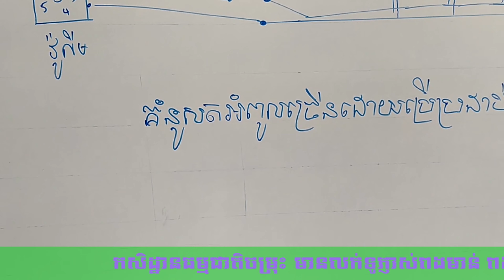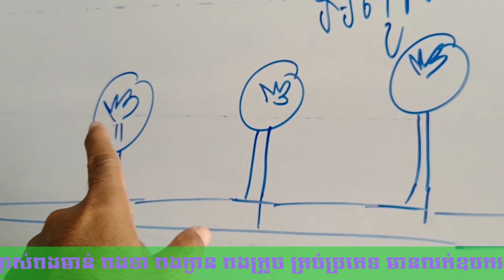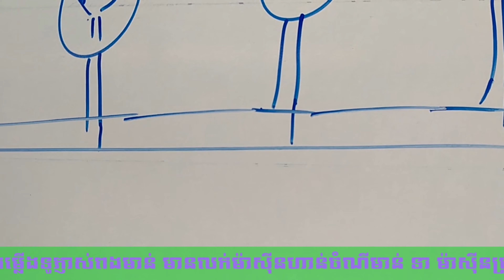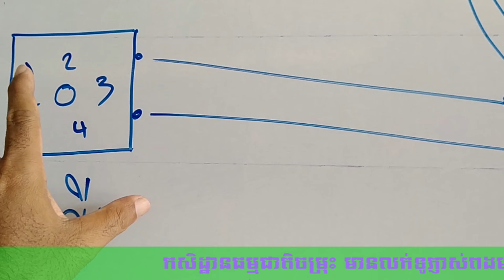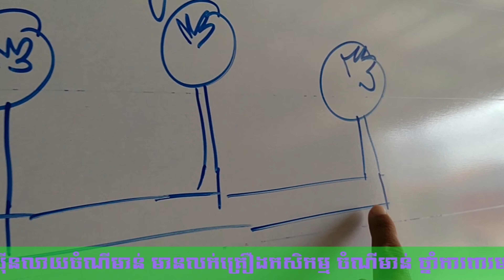គំនូសតវ៉ូលីមមួយប្រើបានអំពូលកំដៅច្រើនសម្រាប់កំដៅកូនមាន់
គំនូសតវ៉ូលីមមួយប្រើបានអំពូលកំដៅច្រើន
កសិដ្ឋានធម្មជាតិចម្រុះ មានលក់ទូភ្ញាស់ពងមាន់ ពងទា ពងក្ងាន ពងក្រួច គ្រប់ប្រភេទ មានលក់ឧបករណ៍តម្លើងទូភ្ញាស់ពងមាន់ មានលក់ម៉ាស៊ីនហាន់ចំណីមាន់ ទា ម៉ាស៊ីនប្រឡេះគ្រាប់ពោត ម៉ាស៊ីនបកសំបកពោត ម៉ាស៊ីនលាយចំណីមាន់ មានលក់គ្រឿងកសិកម្ម ចំណីមាន់ ថ្នាំការពារមាន់ឈឺ ព្យាបាលមាន់ឈឺ ។ល។សូមទាក់ទងតាមលេខ៖ 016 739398/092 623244/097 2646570